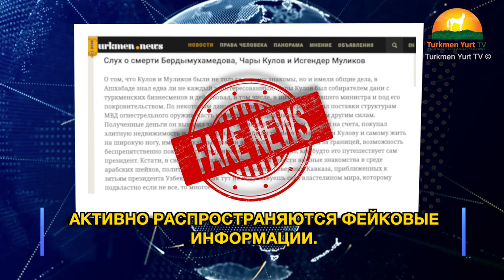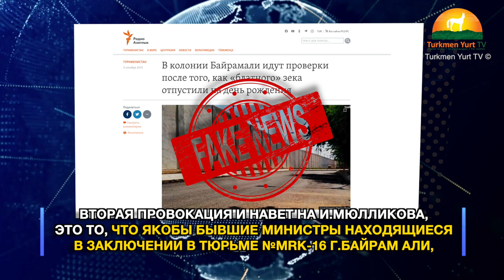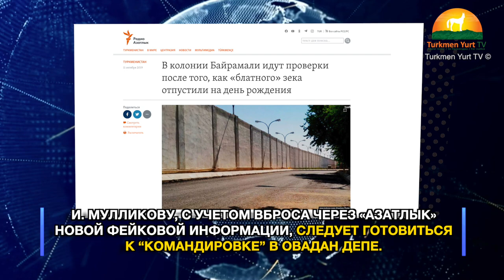Туркменистан: Братство С Хабибом Нурмагомедовым Не Спасло От Гнева Харамдага - Бердымухамедова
RUS

Источники сообщают, что с целью усугубления ситуации вокруг опального Министра МВД И.Мулликова, активно распространяются фейковые информации.

Одна из них о том, что Чары Кулов якобы его родственник и чуть ли не замышлял дворцовый переворот.

Но беспредел в стране- это заповедная зона влияния ближайших родственников диктатора, там скорее всего и зарыта истина о причинах публичной вседозволенности Чары Кулову - доверенному лицу сестер и племянников Харамдага.

Вторая провокация и навет на И.Мюлликова, это то, что якобы бывшие министры находящиеся в заключении в тюрьме №MRK-16 г.Байрам Али, имели возможность приехать из тюрьмы домой для празднования дней рождения.

На самом деле, такой возможности никогда не было и нет.

Весь распространяемый фейк организован для того, чтобы положение бывших министров, находящихся в заключении усугубилось и под угрозой перевода их в Овадан -Депе с них можно было содрать приличную мзду.

И. Мулликову, с учетом вброса через «Азатлык» новой фейковой информации, следует готовиться к “командировке” в Овадан Депе.

Он слишком много знает, он опасный свидетель и его вряд ли оставят в живых.

TKM

Habar çeşmelerden gelen maglumatlara görä,öňki Içeri işler ministri I.Mullikowyn töwereginde dörän ýagdaýy agyrlaşdyrmak maksady bilen ýurtda hakykata gabat gelmeýän ýalan maglumatlar giňden ýaýradylyar.

Olaryň birisi, hamana Çary Kulow Mullikowyn garyndaşymysh we ol köşk agdarylyşygyny gurnamakçy bolanmysh.

Emma ýurtdaky eden- etdilik diňe diktatoryň ýakyn garyndaşlaryna degişli dereje bolup dur.

Diýmek,belanyň köpügi Ç Kulowyn eden-etdiligi, Haramdagyn tohumynyn,ýagny, aýal doganlarynyň hem-de yegenlerining ynamdar adamsy bolanlygynda ýatyr.
Mullikowyng garşysyna edilyän ikinji prowokaçiya we töhmet Baýramalynyň MRK-16 belgili türmesinde saklanýan öňki ministrleriň öz doglan günlerini bellemek üçin, öz öýlerine goýberilyänlgi bilen bagly.

Hakykatda bolsa, beýle mümkinçilik hiç haçan hiç bir tussagda bolmandy we häzirem ýok.

Hakykata gabat gelmeýän, yayradylyan bu yalan-ýaşryk habarlaryň aňyrsynda türmede ýatan öňki ministrleriň ýagdaýlaryny agyrlaşdyrmak we Owadan-Depä ugradylmakdan aman galmak uçin, olardan saldamly para almak maksatlary ýatyr.

Azatlygyň üsti bilen ýaýradylyar, hakykata gabat gelmeýän bu habarlardan soňra, Mullikowa, Owadan-Depä tarap " komandirowka" gitmäge taýýarlamak gerek.
Sebäp, Mullikow köp zady bilýär we köp zatdan habarly we köp zatlara şaýat adam.

Şu sebäplere görä, ony dirilikde goyaslary ýok.